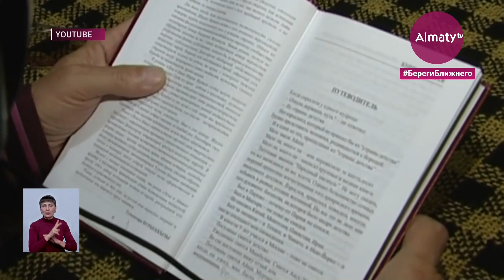Его все слышат, но редко кто видел: голос алматинского футбола празднует 70-летие (10.12.20)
Человек, которого все слышат, но редко кто видел, голос алматинского футбола Беркут Бекмаганбетов празднует 70-летие. Из них полвека юбиляр отдал любимой профессии и до сих пор работает диктором на Центральном стадионе Алматы. Его комментариями сопровождается каждый матч, начиная с премьер-лиги и заканчивая играми международного уровня. Юбиляра поздравили болельщики, родные и коллеги, передает корреспондент Almaty.tv.